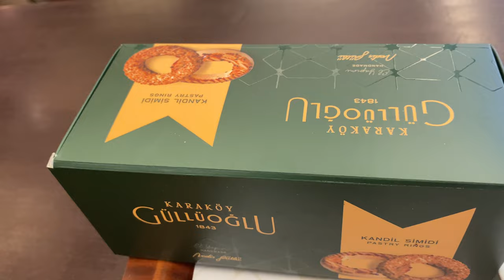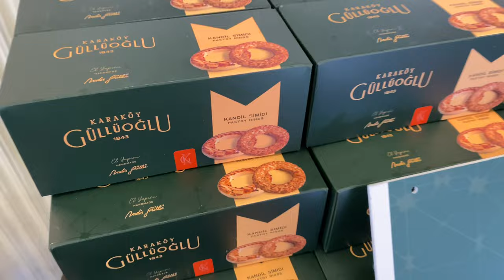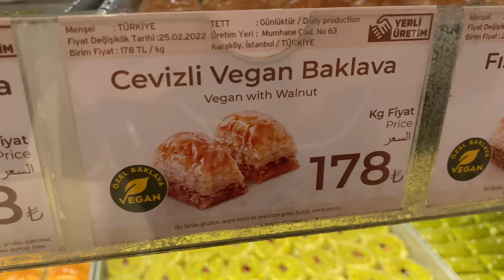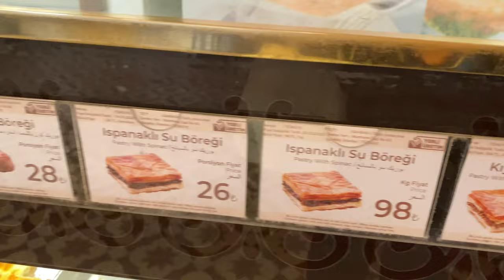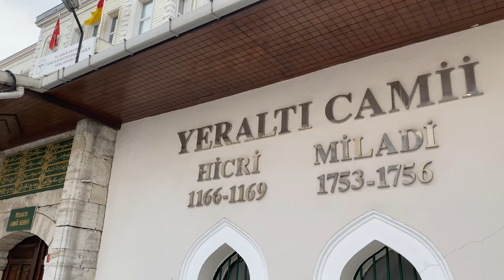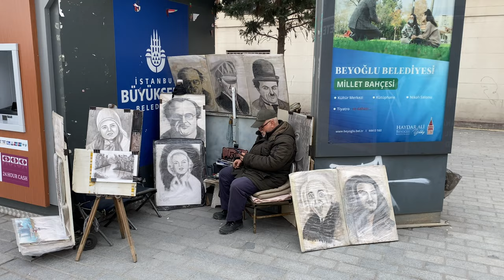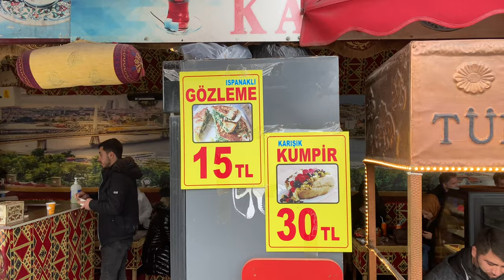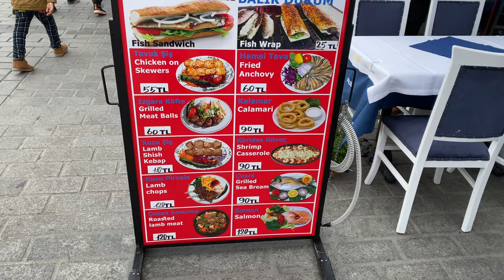ПОДЗЕМНАЯ МЕЧЕТЬ в Стамбуле /Ресторан с завтраками Namli, Gulluoglu, Прогулка по Karakoy Стамбул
В этом видео: Восточные сладости/пахлава в Каракей Gulluoglu, Ресторан с завтраками Namli, Подземная мечеть Yeraltı camii, Прогулка по Набережной Каракей Стамбул, Достопримечательности Стамбула 2022...

Уникальная подземная мечеть расположена в районе Каракей, в подвале бывшего замка, который, вероятно, был связан с замком Галата.
Любите не обычные места? Тогда вам обязательно надо посетить подземную мечеть в Стамбуле Yeraltı camii.
История подземной мечети
Её история началась ещё с византийских времён, в это подземелье был заведён один конец гигантской цепи, закрывавшей вражеским кораблям вход в бухту Золотой Рог.
А мечетью она стала, после первой арабской осады Константинополя.